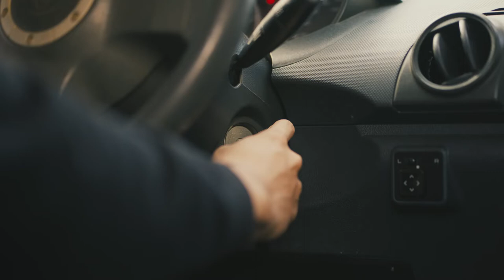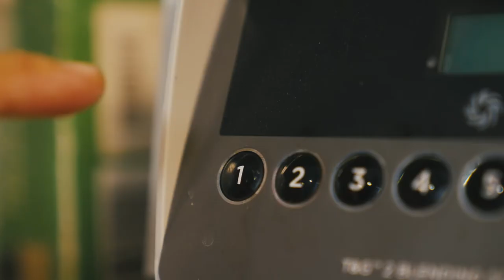Gloria Jean's Coffees: Have A Glorious Day